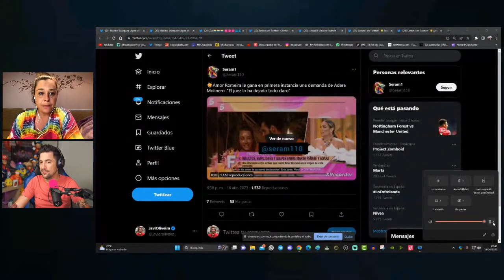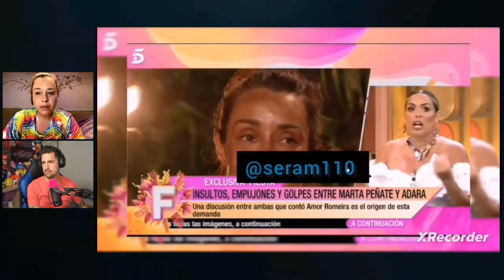Amor Romeira GANA EL JUICIO contra Adara Molinero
Adara Molinero ha recibido un duro revés judicial. La concursante de Supervivientes 2023 ha perdido la demanda que le interpuso a Amor Romeira por injurias y calumnias, tras contar esta en sus redes sociales la pelea que tuvo Adara con Marta Peñate en la calle. Según ha informado la propia Amor en el programa Fiesta, el juez le ha dado la razón y ha condenado a Adara a pagar las costas del proceso. ¿Qué opinará Adara cuando se entere de esta noticia? ¿Recurrirá la sentencia o aceptará su derrota? No te pierdas este video donde te contamos todos los detalles de este enfrentamiento judicial.

🖥️ Mi SETUP.

💰 Si quieres apoyar mi contenido